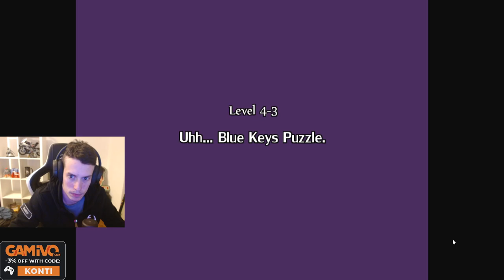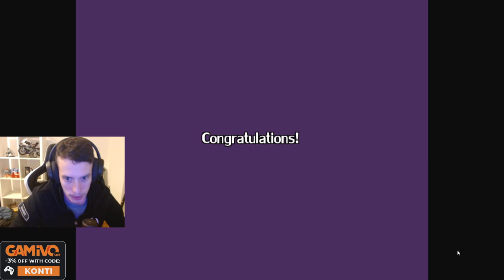I Wanna Lockpick #3 (2023.01.14.)